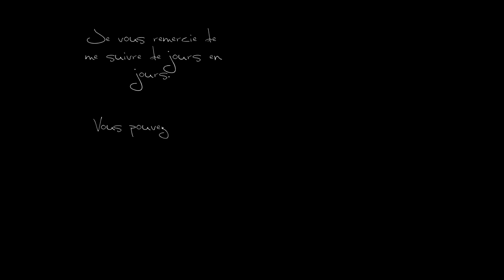Monde des Songes (Dreamworld), Candy Crush Saga level 165